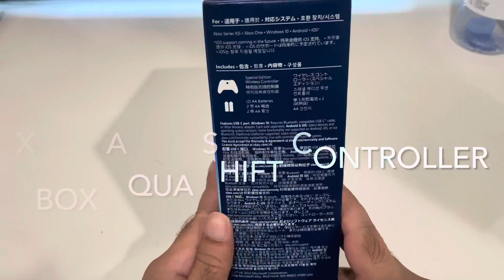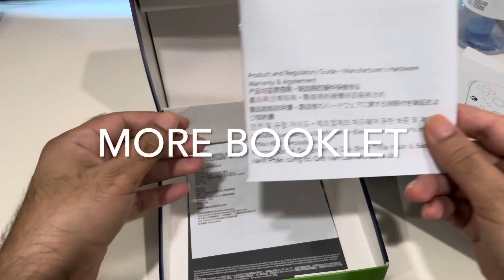Xbox controller unboxing setup and review on gameplay